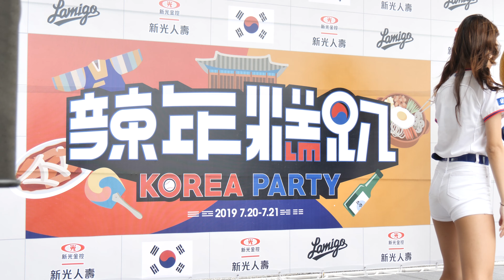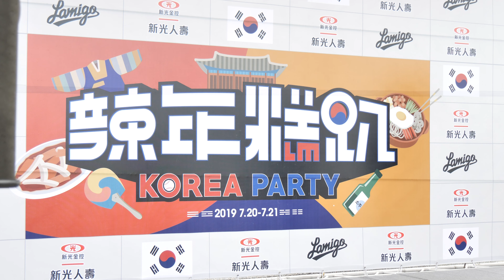2019 07 20 富邦 VS LAMIGO 賽前-三星BLUE TINKERS見面會 IN 桃園棒球場